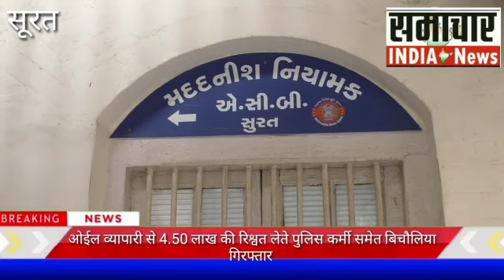ओईल व्यापारी से 4.50 लाख की रिश्वत लेते पुलिस कर्मी समेत बिचौलिया गिरफ्तार ...